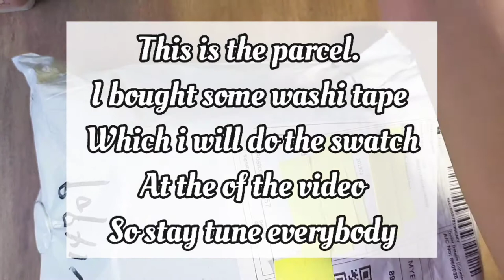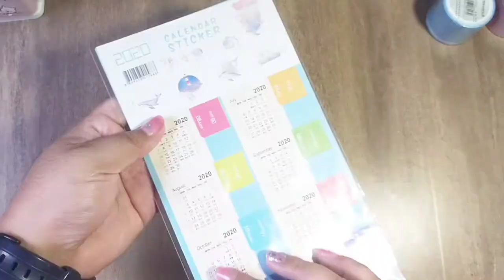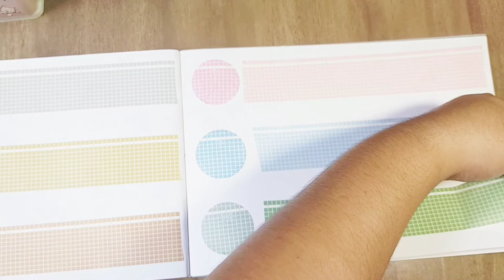6 RING BINDER | washi tape haul + swatches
Hello.. Pinut here. Onu habar. I bought 6 ring binder again from shopee shop. This time i picked the A5 size.

All stuff that i bought i used for journaling and to decorate my bullet. Some of the stuff i give it to my cousin as a gift.
As a student you can use this for your school project, decorate your notes and many more. Express your creativity and spread the love. 🥰🥰🥰

Journaling help my mind to relax. I've uploaded a video how i do my journal. More video upcoming soon. Check it out on my channel